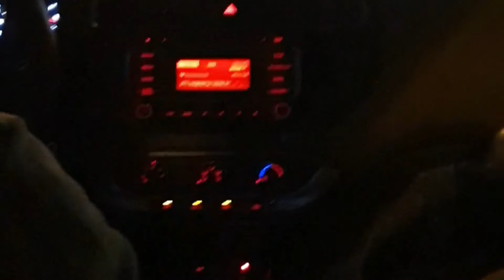J.Co Yummy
katakam takam na J.Co Yummy Wala ng ibang Pinuntahan./ Arlynsweetie